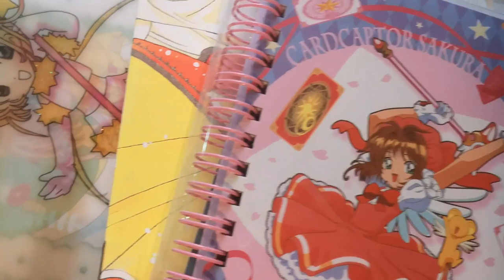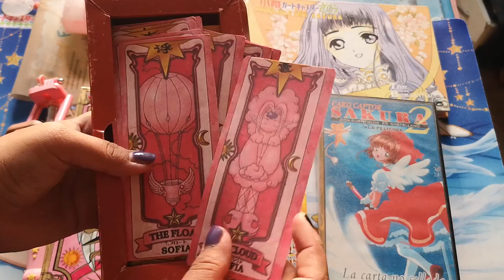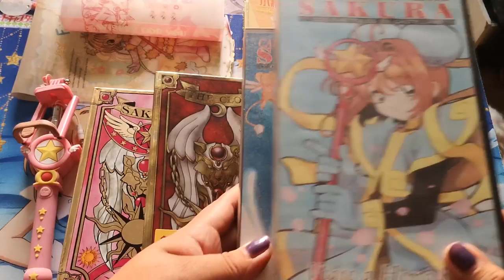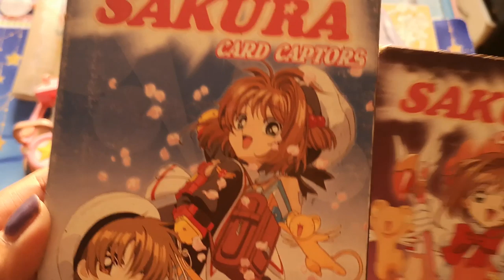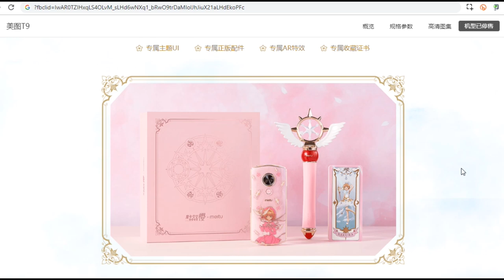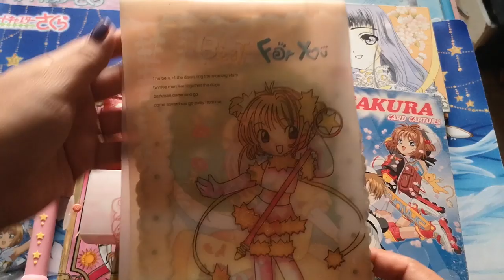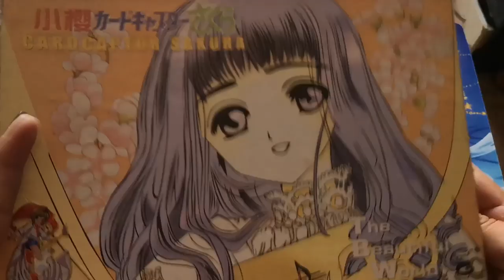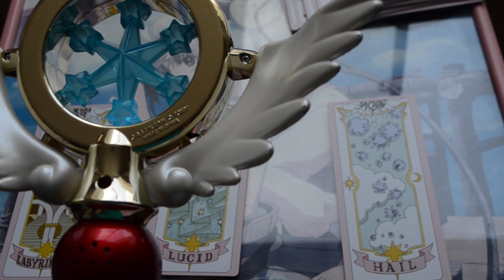SAKURA CARD CAPTOR PRODUCTOS PIRATA VS ORIGINAL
En este video les presento los productos de Sakura Card Captor pirata o bambas que no he podido botar de mi casa. Aquí les explico por qué.

¿Tienen algún producto de Sakura?

Curiosidades de este video:
- Esta semana tendremos seguro un segundo video de Tsubasa.